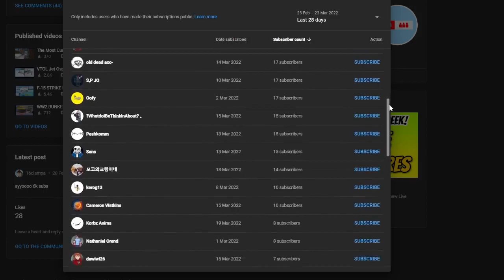1 HOUR SPACESHIP BUILD BATTLE (Roblox Plane Crazy)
Today i get loads of people and they get 1 hour to build then i face them off against each other.